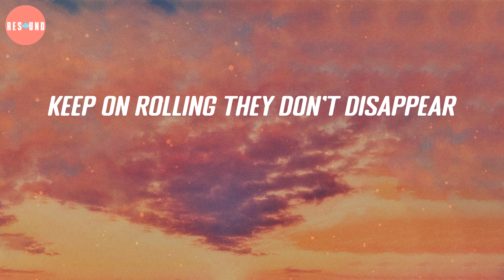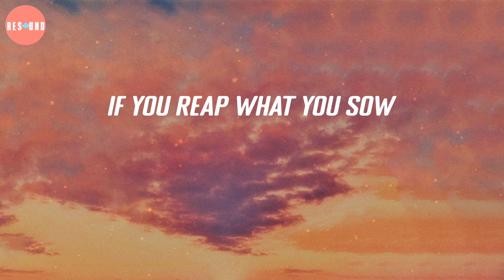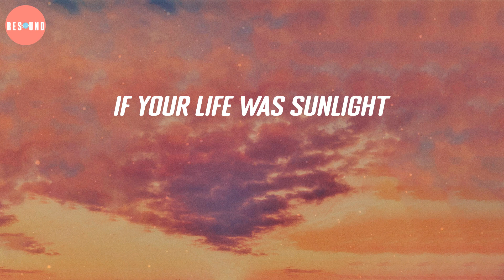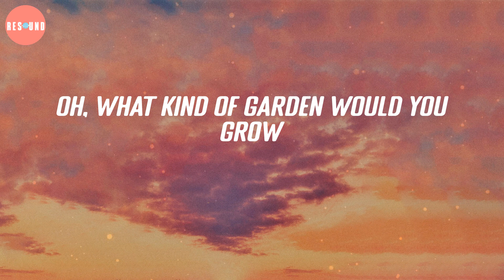Garden - Carrie Underwood (Lyric Video)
Where I come from those
Big green pastures
Keep on rolling they don’t disappear
In the middle there’s a man
On a big green tractor
Hoping it’s gonna be a real good year
Yeah, this back home drive’s
Got me reflecting
Feels like God’s
Asking me some questions
If your words were seeds
That were going in the ground
And your love was rain
Farmers prayed about
If your life was sunlight
We all needed
What kind of world would it be
If you reap what you sow
What kind of garden would you grow
Would it be warm like Eden
Or more like a desert
Would the fruit be sweet
Or withered and dry
Would the weeds take over
‘Cause it’s been neglected
Do your roots run deep
Are your branches high
And if your words were seeds
Farmers prayed about
We all needed
Would you plant patience
Would you keep kindness
Would there be peace
Ripe on the vine
Going in the ground
Farmers prayed about
We all needed
Oh, if you reap what you sow
What kind of garden would you grow (garden
would you grow)
Oh, what kind of garden would you grow